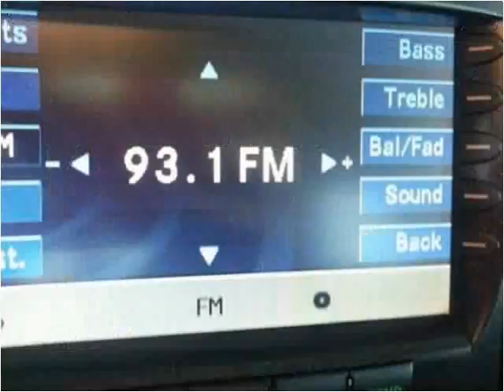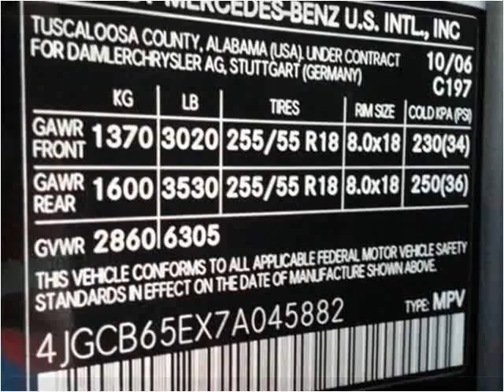2007 Mercedes-Benz R-Class Used Cars Teterboro NJ